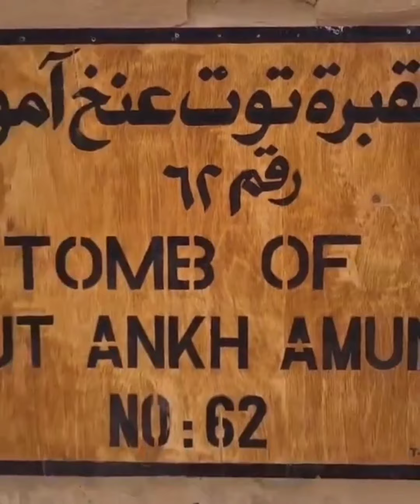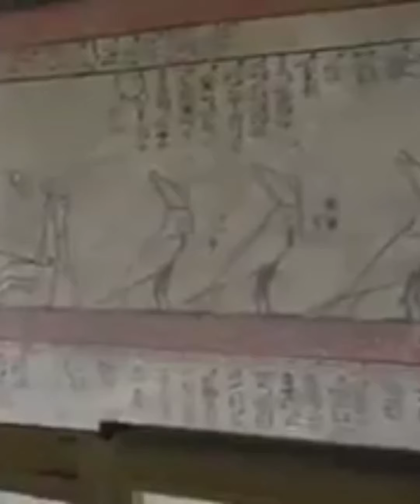مصر هي أرض الحضارة والتّاريخ العريق..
فهي الأرض التي قامت عليها حضارة من أعظم الحضارات التي مرّت على تاريخ البشريّة ألا وهي الحضارة المصرية  القديمة والتي لا تزال آثارها شامخة حتى الآن تشهد عن عظمة المصريّين القدماء التي تحدّت كل الصعاب وظلّت صامدة في وجه الزّمان وتقلباته